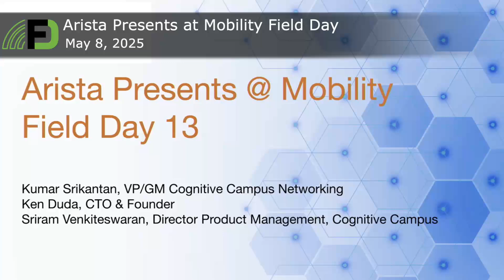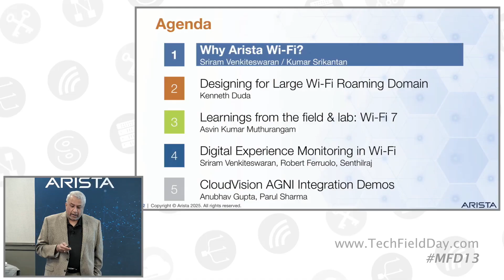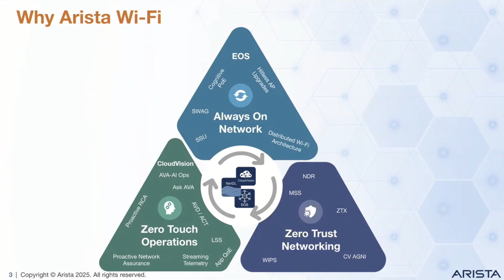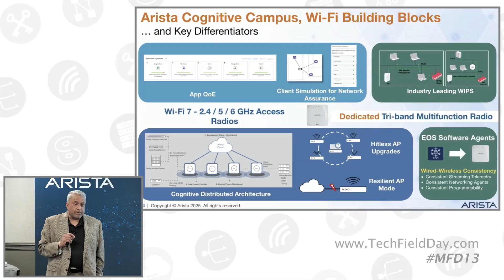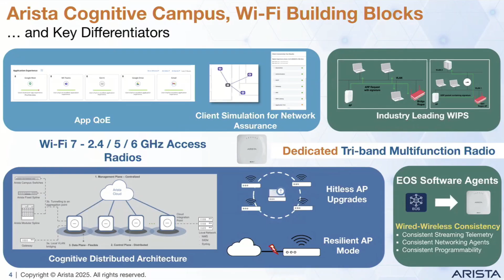Arista's Latest and Greatest: Innovations in Campus Since the Last Mobility Field Day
In this video, get an update from  Kumar Srikantan about the state of Arista’s Campus solution in 2025. Hear about the new Wi-Fi 7 Access Point portfolio, expanded switching portfolio, exciting features especially around AIOps and CloudVision AGNI.

Presented by Kumar Srikantan, VP/GM Cognitive Campus Networking. Recorded live at Mobility Field Day 13 in Santa Clara, CA on May 8, 2025. for more information.